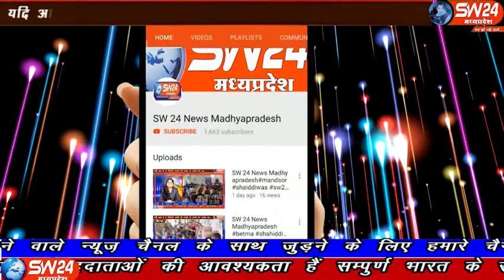sw24news barwani, 28.10.2019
दीपावली उत्सव उत्साह और उमंग का त्योहार हैं दीपावली पर लोग बढ़चढ़ कर खरीदारी करते हैं, लेकिन जिला मुख्यालय पर मंदी की जबरजस्त मार देखने को मिल रही हैं व्यापारिक प्रतिष्ठाने सुनी पड़ी हैंsw24news